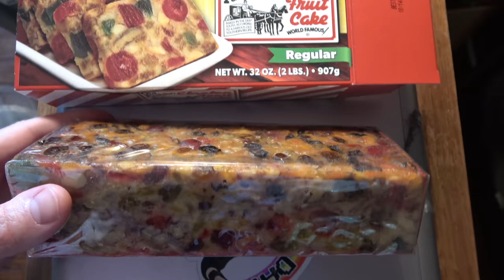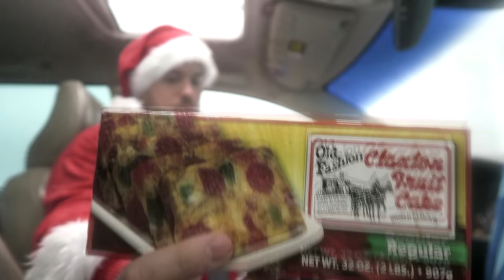The Fruitcake Car Wash | L.A. BEAST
L.A. BEAST

5/13/2020

During these uncertain times, I wish everyone stays safe and my thoughts go out to everyone and your family. Most of us who are stuck at home are starting to go a little stir crazy...including the L.A. BEAST. So today, to continue his tradition of stupidity, the L.A. BEAST has decided to one up himself. Because the LA BEast has not "EATEN" anything in the past 9 youtube videos, he has decided to go back to his roots and crush a 2 pound FRUITCAKE (which he has never had before in his life..and realized very fast why people "STRONGLY DISLIKE" Fruitcake) while going through a CARWASH with the SunROOf OPEN dressed like santa claus. WHY?!?!?!?!

Sit Back, Relax, and get ready to witness greatness!!

NEW!!!

My Quest To Find A Michael Jordan 1986 Fleer Rookie Card (2 Packs on eBay cost $579) | L.A. BEAST

"five armies" "Dance of the sugar plum fairies" "Nouvelle Noel" "Deck the halls A" "Long Road Ahead" "Jingle Bells 3"